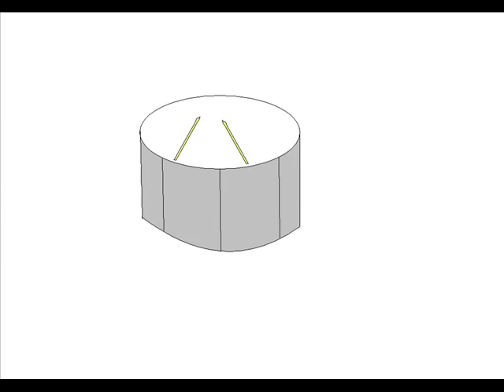bang on the drum - Literal MS Paint